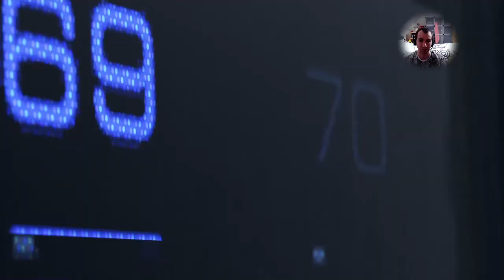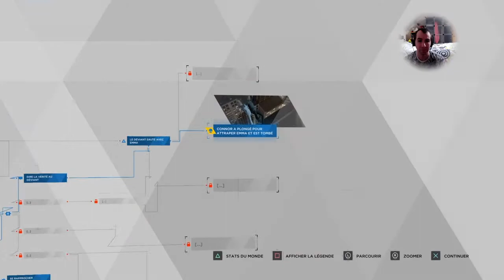Demo Detroit Become Human (Playstation 4)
Essai de la démo du jeu Detroit Become Human. Un androïde nommé Connor a pour mission de libérer un otage. Selon les choix que nous faisons celà influence sur le déroulement de l'histoire donc les scénarios seront toujours différents. Un très bon jeu signé par le studio Quantic Dream.